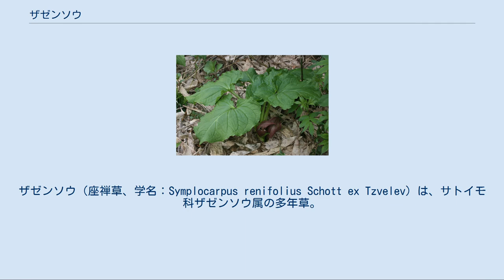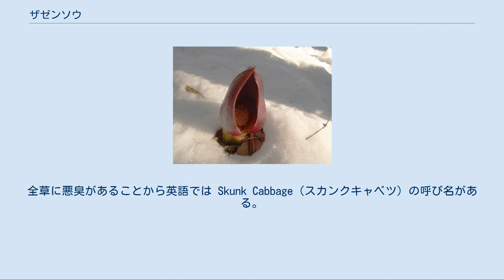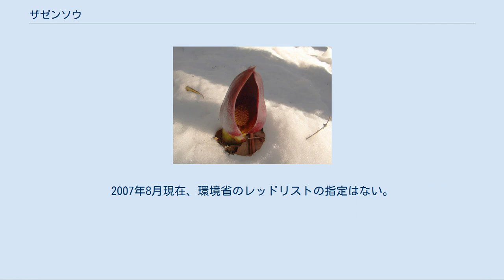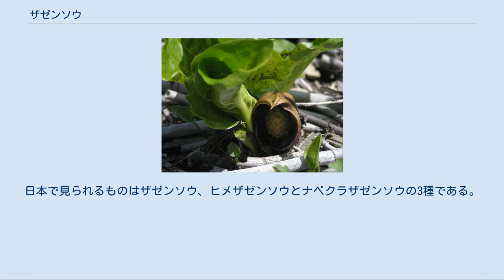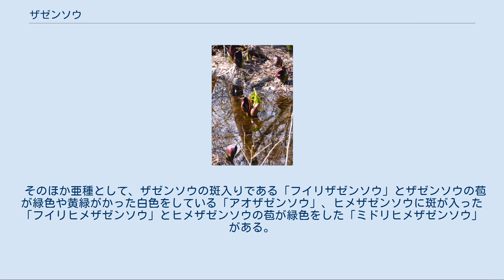ザゼンソウ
ザゼンソウ（座禅草、学名: Symplocarpus renifolius Schott ex Tzvelev）は、サトイモ科ザゼンソウ属の多年草。
 周囲の氷雪を溶かして開花する。
画像は竹森のザゼンソウ群 仏像の光背に似た形の花弁の重なりが僧侶が座禅を組む姿に見えることが、名称の由来とされる。
また、花を達磨大師の座禅する姿に見立てて、ダルマソウ（達磨草）とも呼ぶ。
 冷帯、および温帯山岳地の湿地に生育し、開花時期は1月下旬から3月中旬。
開花する際に肉穂花序（にくすいかじょ）で発熱が起こり約25℃まで上昇する。
そのため周囲の氷雪を溶かし、いち早く顔を出すことで、この時期には数の少ない昆虫を独占し、受粉の確率を上げている。
開花後に大型の葉を成長させる。
 ザゼンソウの発熱細胞には豊富にミトコンドリアが含まれていることが明らかになっている。
しかしながら、発熱の詳細な分子メカニズムは、現在のところ分かっていない。
動物における発熱には、「脱共役タンパク質」（だつきょうやくたんぱくしつ）が関わっていることが突き止められているが、このタンパク質は、発熱しない植物にも幅広く存在しており、ザゼンソウの発熱に関与しているかは不明である。
 発熱時の悪臭と熱によって花粉を媒介する昆虫（訪花昆虫）であるハエ類をおびき寄せると考えられている。
全草に悪臭があることから英語では Skunk Cabbage（スカンクキャベツ）の呼び名がある。
 一つの肉穂花序には約100個の小花（両性花）がある。
個々の小花は雌性先熟の開花システムを持ち、雌性期（雌蕊のみが成熟して露出した期間）と短い両性期（雌蕊と雄蕊が同時に露出する期間）を経て、雄性期（雄蕊のみが露出した期間）の順で性表現を変える。
花序での発熱は雌性期と両性期で顕著であり、雄性期に至ると急速に発熱は低下する。
この植物は自家不和合であり、昆虫などによる送粉（花粉の運搬）を必要とする。
しかしながら気温の低い時期に開花するため、訪花昆虫の活動は低調であり、そのため種子の結実率は低い。
 多くの種子は野ネズミによって食害されるが、一部は野ネズミの貯食行為によって運ばれる。
種子はそれによって散布され、被食を逃れて発芽することが出来る。
 北アメリカ東部（カナダのノバスコシア州とケベック州南部からアメリカ合衆国ミネソタ州にかけて、南限はノースカロライナ州とテネシー州）および北東アジア（北東シベリア、中国北東部および日本）。
滋賀県高島市（旧・高島郡今津町）が日本の南限である。
 田中澄江が『花の百名山』で伊那山地の守屋山を代表する花の一つとして紹介し、『新・花の百名山』で北信五岳を代表する花の一つとして紹介した。
守屋山の北側の長野県諏訪市の有賀峠付近には「ザゼンソウの里公園」がある。
兵庫県美方郡香美町では開花時期に合わせて、「ザゼンソウ祭り」が開催されている。
 19世紀米国の薬局方では、ドラコンティウム（dracontium）の名で呼吸器系疾患、神経症、リューマチ、浮腫の治療に用いられた。
北アメリカとヨーロッパでは、しばしば観賞用植物としてウォーターガーデンに植えられている。
北米先住民はザゼンソウをよく薬草、調味料、魔術的なお守りとして用いた。
 上述の通りザゼンソウは開花時期に発熱を行なう。
この発熱の研究を通して、ザゼンソウの発熱を制御するアルゴリズムが広く使われているPID制御と比較して優れている点が見出され、実用化された。
バイオミメティクス(但しja.wikipedia内ではバイオニクス)の例として紹介されることもある。
 日本の以下の都道府県で、以下のレッドリストの指定を受けている。
2007年8月現在、環境省のレッドリストの指定はない。
上信越高原国立公園・八ヶ岳中信高原国定公園などで自然公園指定植物となっている。
 アメリカ合衆国テネシー州では、絶滅危惧種に指定されている。
 ザゼンソウ属（Symplocarpus）には、以下の種がある。
日本で見られるものはザゼンソウ、ヒメザゼンソウとナベクラザゼンソウの3種である。
ヒメザゼンソウは花の大きさが数cmでザゼンソウよりもかなり小さく、夏頃に開花する。
ナベクラザゼンソウは長野県飯山市の鍋倉山で発見され、2001年に新種としてと登録された種で、2011年6月にザゼンソウと同じ発熱植物であることが確認された。
 そのほか亜種として、ザゼンソウの斑入りである「フイリザゼンソウ」とザゼンソウの苞が緑色や黄緑がかった白色をしている「アオザ...